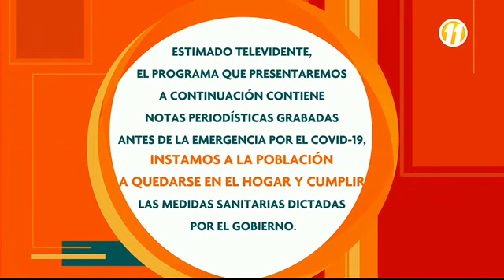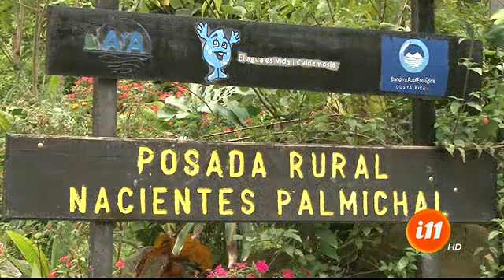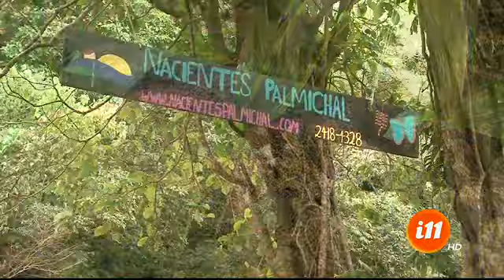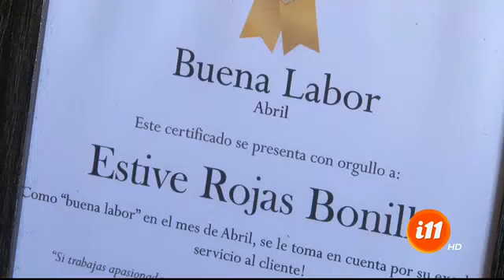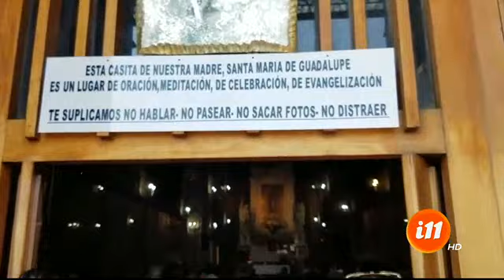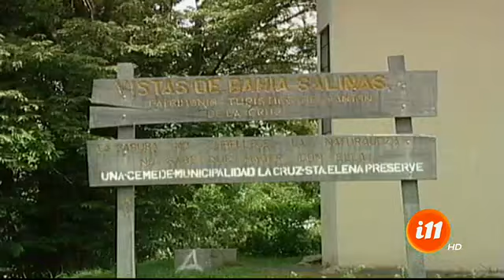Informe 11: Programa del 19 de julio 2020